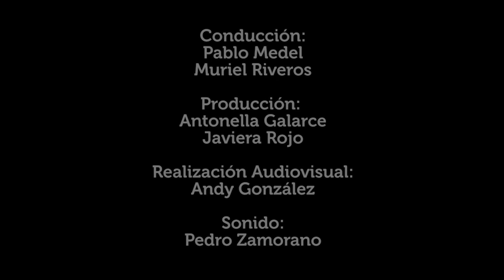Escena Viva: Arranquemos del Invierno - Líquen